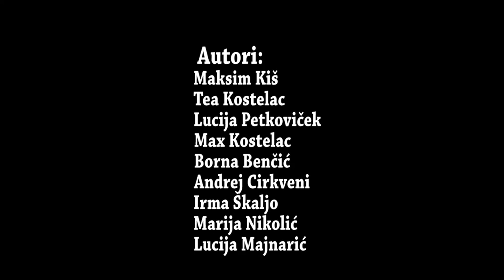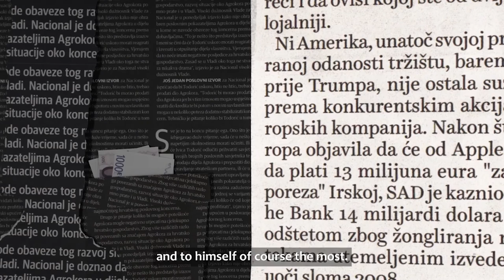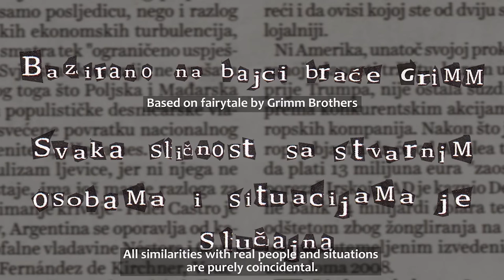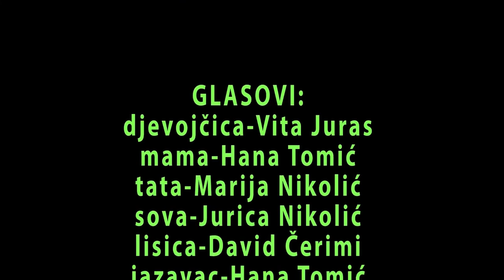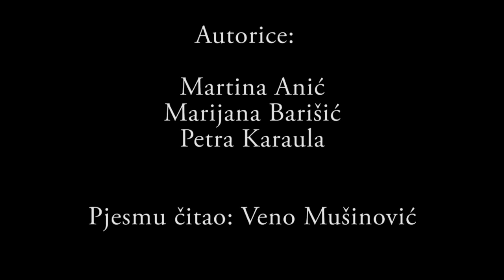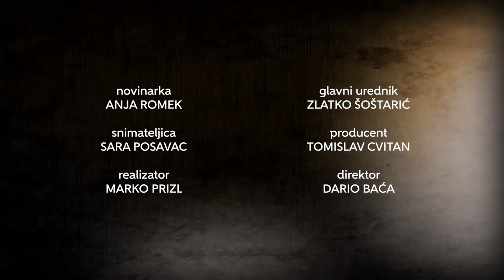Televizija Zapad - Kulturama 21.04.2020.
Prvi dio današnje emisije posvetili smo Iggyju Popu, koji danas slavi 73. rođendan, a drugi mladim kreativcima Foto kino video kluba Zaprešić.